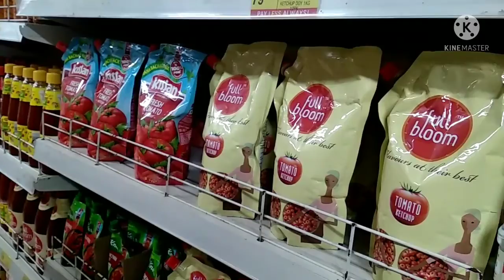Riya's Vlog#Bangla Vlog# বাপের বাড়িতে আসার পর গেলাম শপিংমলে কিছু কেনাকাটা করতে।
Riya's Vlog, Bangla Vlog.                                                                                                                                              Vishal shopping Complex